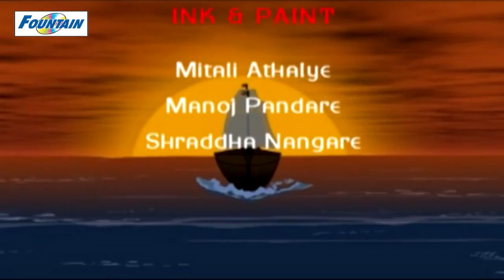Sinbad The Sailor Full Movie In English | Animated Movies For Kids 2017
Presenting Animated Movies For Kids 2017 'Sinbad The Sailor' Full Movie In English. Sit back & enjoy this amazing movie with your kids.

Sinbad the Sailor also spelled Sindbad, is a fictional sailor and the hero of a story-cycle of Middle Eastern origin; he is described as living in Baghdad, during the Abbasid Caliphate